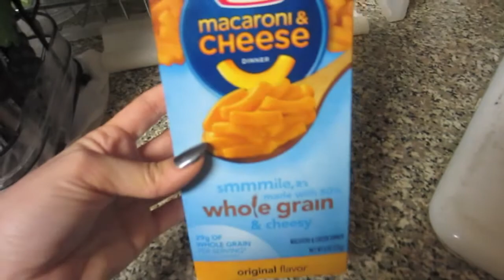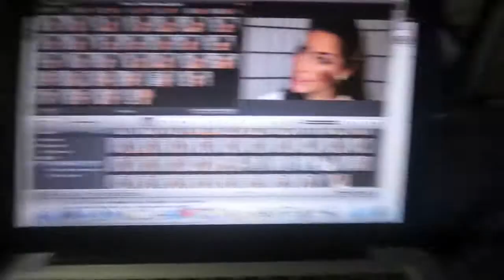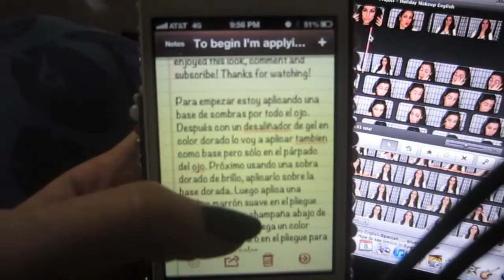Life of a YouTuber Vlogmas 8 9, 2012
Take a journey with me through bits and pieces of my daily life. Love having you all along for the ride!!!

My Fav Website for huge discounts on designer stuff -